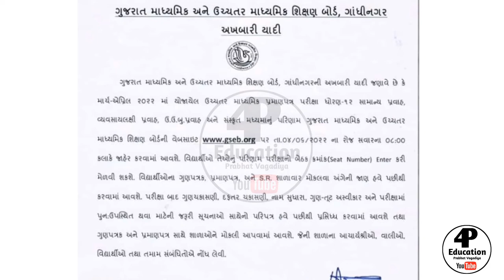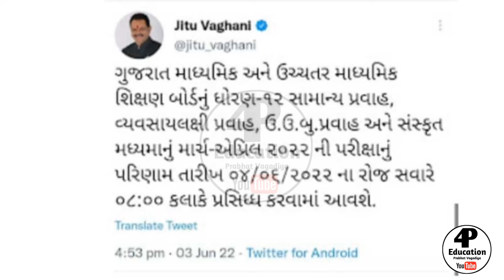ધોરણ 10 પરીક્ષા પરિણામ જાહેર જુઓ//4P Education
std 10 Gujarat board result kyare avse | board exam result 2022 | std 10 board exam result 2022

STD 10 result date 2022💥, dhoran 10 nu result,ધોરણ 10th ના પરિણામની તારીખ થઈ જાહેર??

આજના તાજા સમાચાર/વિદ્યાર્થી:પરિણામ જાહેર/મોદીજાહેરાત#Gujaratsamachar#navugujarat#majdhar#tv9

ધોરણ 10 અને 12 ના રીઝલ્ટ ની તારીખ આવી ગઈ || result કેવી રીતે જોવું ||

ધોરણ 10 ની બોર્ડની પરીક્ષાના પરિણામની તારીખ જાહેર 🔥💥| gseb board exam result 2022

up board exam 2022 result | highschool result 2022 Intermediate result 2022, mp board result2023

GSEB 10th results Date is declared🔥 breaking news for boards student (latest news) | 10th
પરીક્ષામાં પાસ થવા કેટલા માર્ક જોઈએ ||Std 10 & 12 Passing Marks 2022 || Board Exam

ધોરણ 10 બોર્ડ પરીક્ષા 2022 રિઝલ્ટ જાહેર 🔥gseb board exam result date 2022 | @T

ધોરણ 10 અને12 રીઝલ્ટ આવી ગયું||std 10 and 12 result Date 2022||કય રીતે જોઈશું રિઝલ્ટ🔥💥std10

10th result 2022 Gujarat Board online Kaise Dekhen (English ,Gujarati ,H
ધોરણ 10 અને 12 સામાન્ય પ્રવાહ રિઝલ્ટ જાહેર | board exam result 2022 | std 10 board exam result 2022
આજના તાજા સમાચાર/ધો.10 બોર્ડ પરિણામ/Std.10 board result 2022#Gujaratsamachar#navugujarat#tv9gujarati